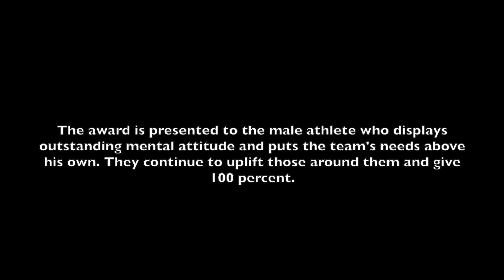The Bill "Griff" Griffin Mental Attitude Award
The award is presented to the male athlete who displays outstanding mental attitude and puts the team's needs above his own. They continue to uplift those around them and give 100 percent.